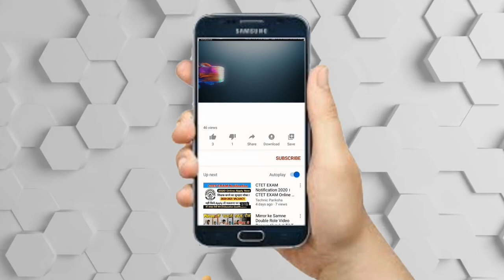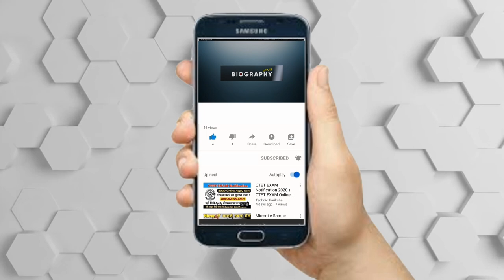بیوگرافی جذاب و شنیدنی دکتر فرهنگ هلاکویی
👇👇👇دوستان عزیز مرسی که با لایک کردن و گذاشتن کامنت از ما حمایت میکنید.اگر به برنامه های ما علاقه مندید میتونید ازلینک عضو کانال ما شوید 👇👇👇